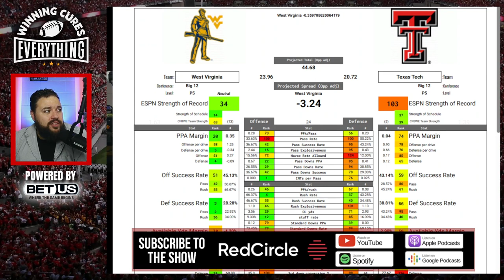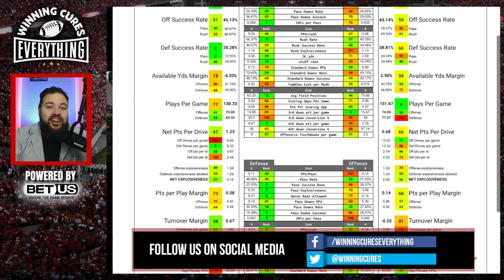Texas Tech vs West Virginia Picks & Prediction Against the Spread 2023 College Football Analysis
Texas Tech vs West Virginia Picks Against the Spread 2023 Predictions

Gary gives a quick preview, analysis, prediction based on stats and data & his pick (lean) against the spread (ATS) for the 2023 College Football Week 4 matchup featuring West Virginia vs Texas Tech!